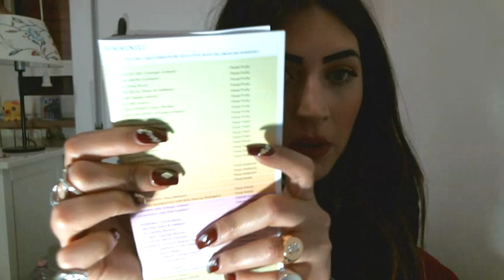Haul DressLily,Trendsgal,Mac,Vera Mona e tanto alt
Ciao belle vi lascio come sempre i miei contatti e i link utili un bacio!